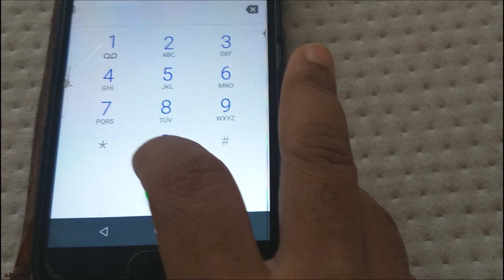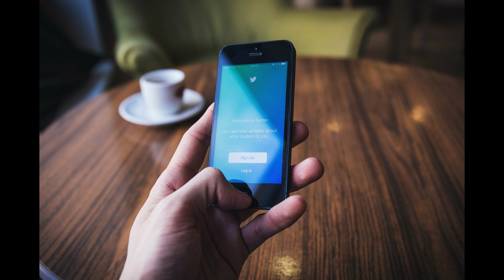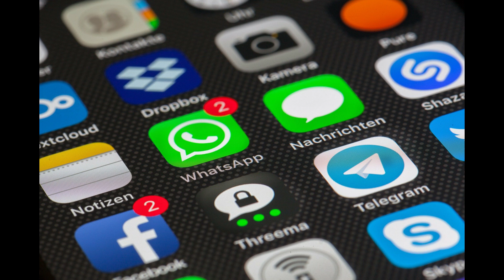Mobile and its efficient usage | मोबाइल का सदुपयोग कैसे करे।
In this video we will see how mobile phone be used so that it has least effect on our body and also know how to calculate SAR i.e specific Absorption Rate.

Bluetooth Wireless Headphones-Free with Microphone

Philips SHS390 On-Ear Stereo Headphones

Philips Lightweight SBCHL140/00 On-Ear Headphone (Black)